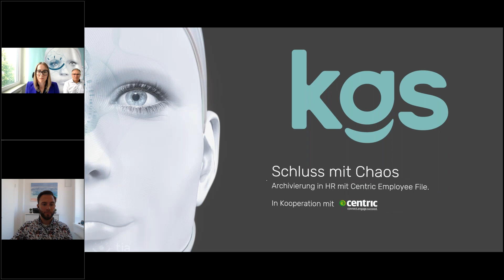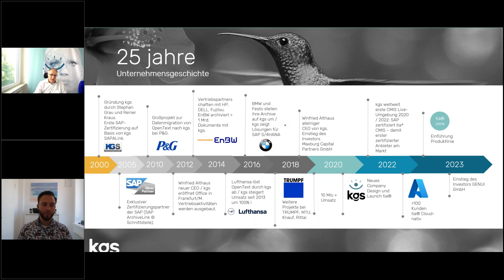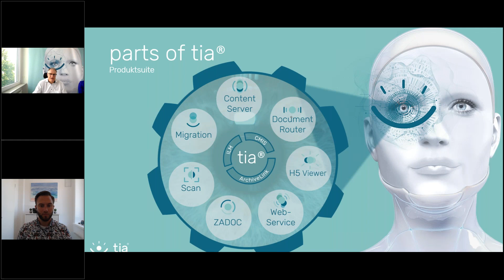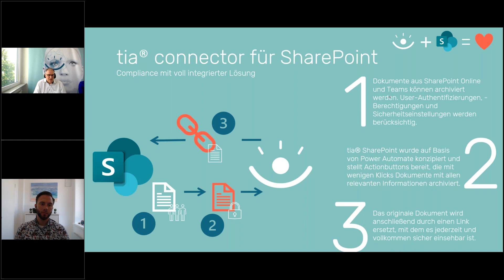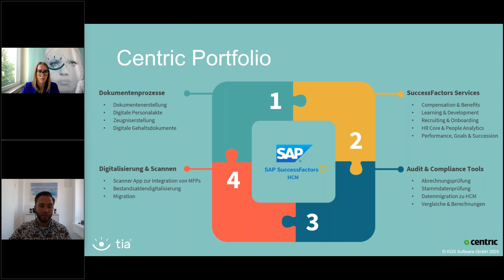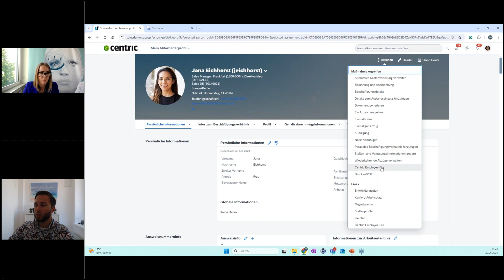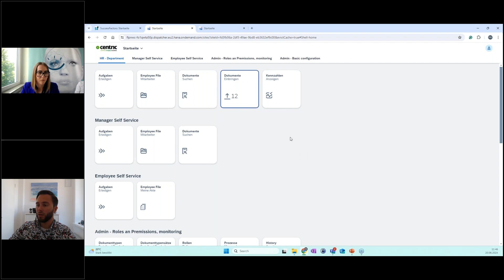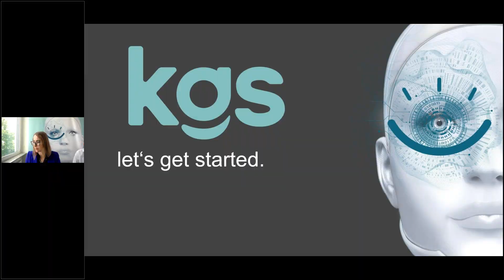Schluss mit Chaos – Archivierung in HR mit Centric Employee File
In unserem nächsten Webinar der Reihe funfastfocusplus sprechen wir mit unserem Partner Centric über das Thema der digitalen Personalakte und wie diese mit der tia Archivierung ein perfektes Lösungspaket bildet.

Durch die digitale Transformation stellen viele Unternehmen auf hybride oder cloudbasierte Systeme um. Eine digitale Personalakte bietet eine effiziente und unkomplizierte Möglichkeit, Mitarbeiterdokumente zu verwalten. Durchgängige Personalprozesse werden nicht länger durch die aufwendige Papierverwaltung blockiert. Doch die Speicherung von sensiblen, personenbezogenen Daten in der Cloud kann auch zu Vorbehalten führen.

An dieser Stelle kommt tia® - the intelligent archive ins Spiel. Durch die neuste Cloud-nativen Technologie von tia® core können die Welten von On-Prem sowie Cloud gleichermaßen bedienen werden - das auch datenschutzkonform und revisionssicher.

So werden beide Welten – HR Fachbereich und IT Abteilung - glücklich gemacht.